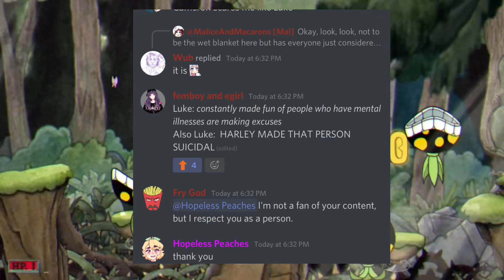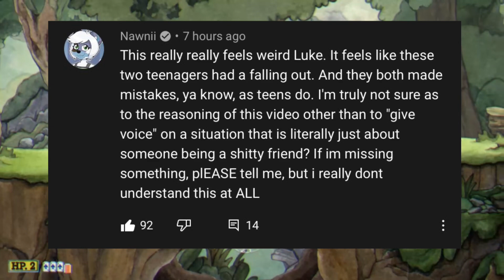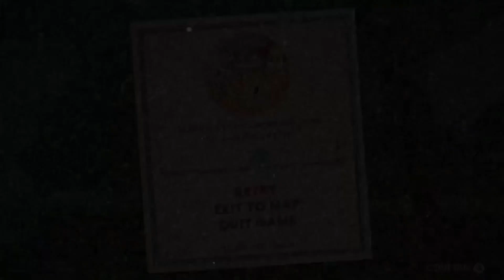Prison Mate Luke Gets Even Scummier [Commentary]